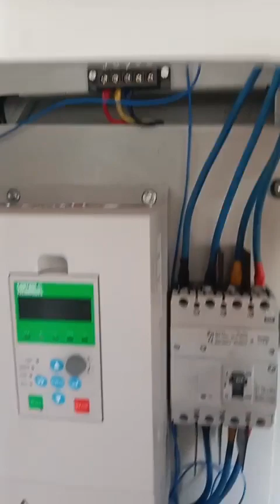starter panel wiring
dol starter , vfd starter panel wiring and testing for STP plant